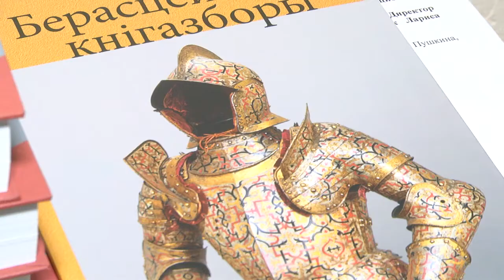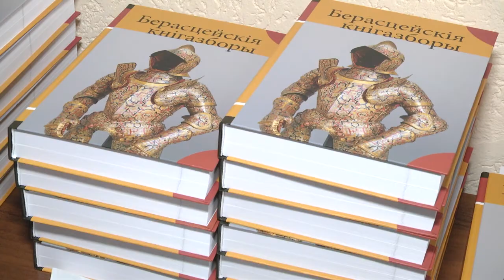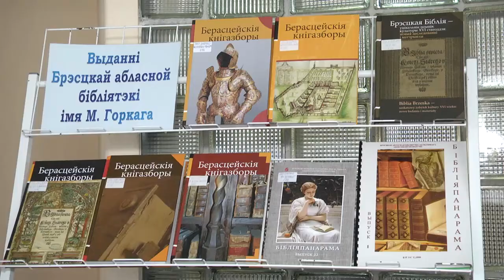2020-02-28 г. Брест. Презентация сборника «Берасцейскiя кнiгазборы» Новости на Буг-ТВ.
Презентация сборника    «Берасцейскiя кнiгазборы: праблемы i перспектывы даследвання»
Сборник материалов и докладов IV Международной научно-практической конференции «Берасцейскiя кнiгазборы: праблемыIперспектывыдаследвання» был презентован накануне в городе над Бугом. Новое издание Брестской областной библиотеки, вышедшее в свет при поддержке областного исполнительного комитета, презентуется в год 80-летия учреждения и адресовано широкому кругу читателей.